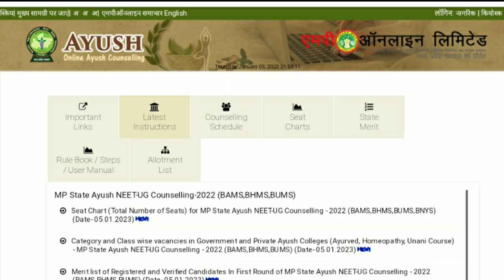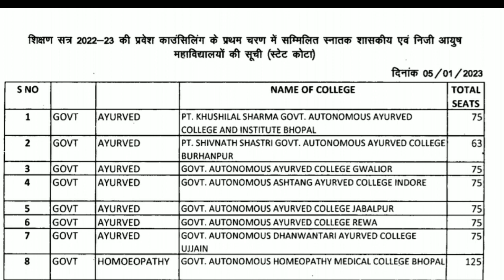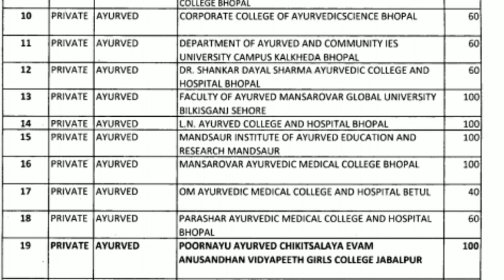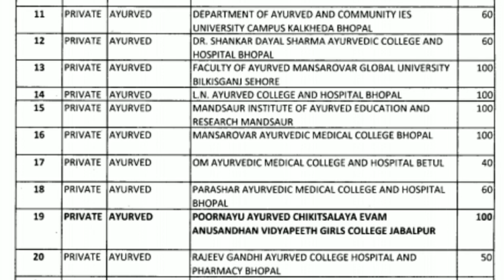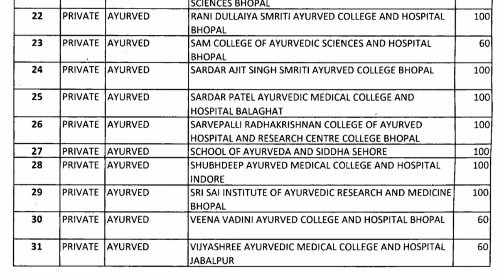MP Ayush Counselling BAMS seats College wise (2022-23)📝💭✌️😊